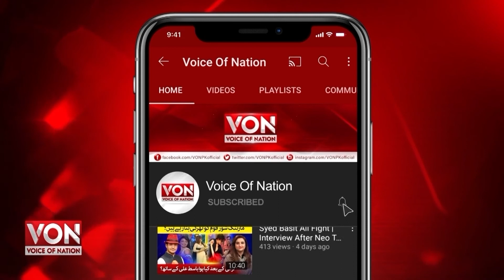Fawad Chaudhary candid on medicine Price Hike | Anchorperson Nusrat Haris Analysis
Anchorperson Nusrat Haris reacts to Fawad Chaudhry's statement on medicine price rise in pakistan